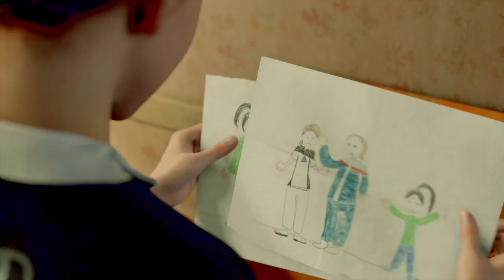Detroit: Become Human™ - Meet Kara, Markus, & Connor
Interviews with Valorie Curry, Jesse Williams & Bryan Dechart and featuring Clancy Brown & Lance Henriksen